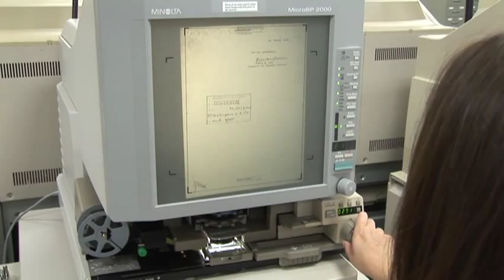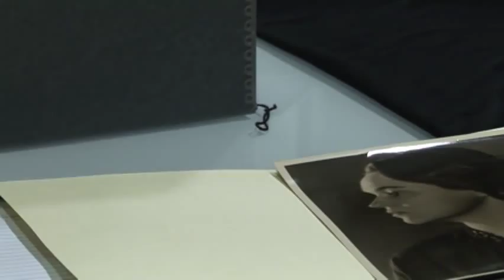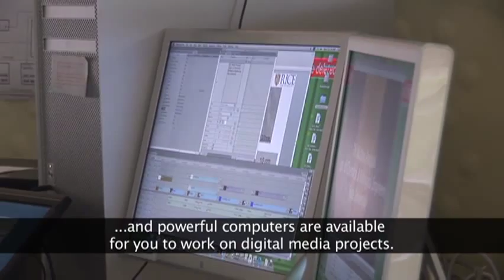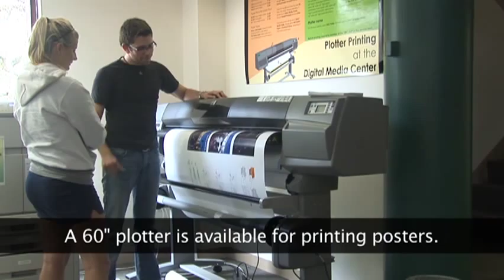Fondren Library - Short Tour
Fondren Library is the place for research, collaboration and study with a variety of comfortable spaces, amenities and services.